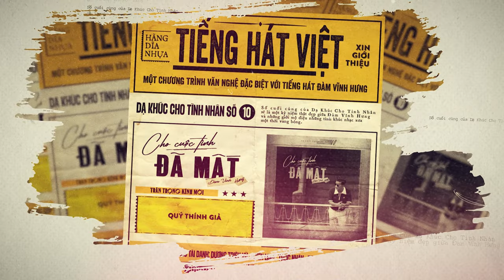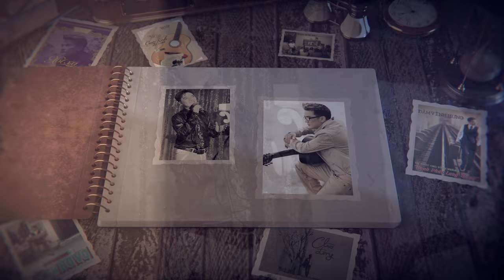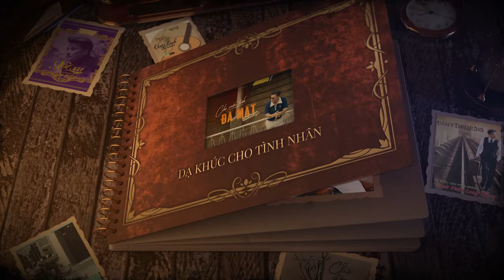Đàm Vĩnh Hưng tâm sự đôi lời cùng giới mộ điệu | Cho Cuộc Tình Đã Mất | Dạ Khúc Cho Tình Nhân 10